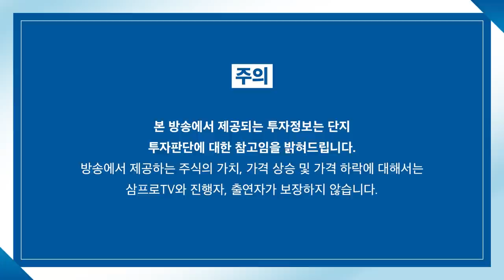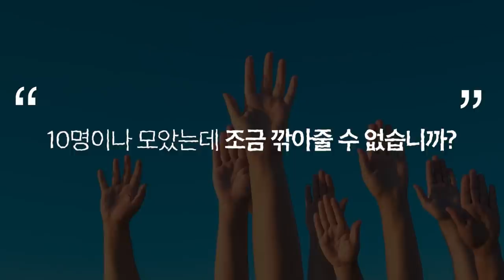[증시 염탐정] 파는 게 아니라 팔려가는 개인의 물량 f. 이베스트투자증권 염승환 이사